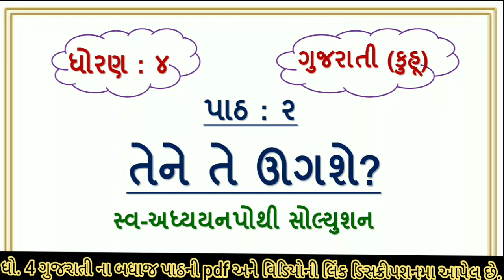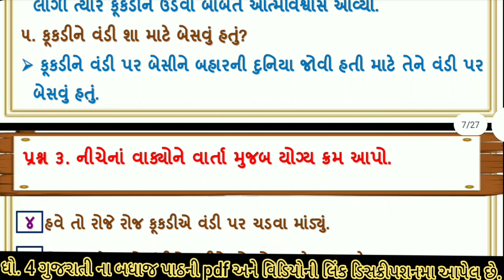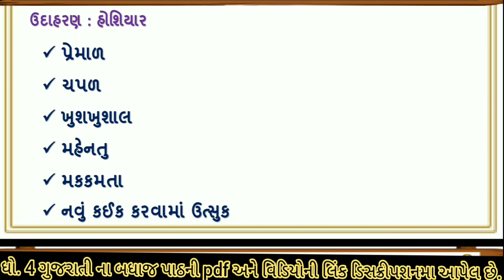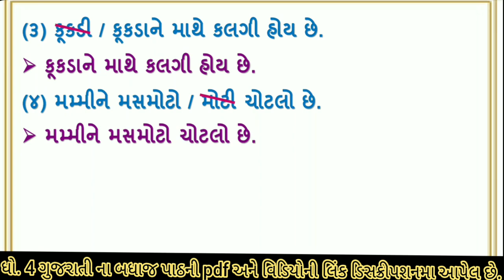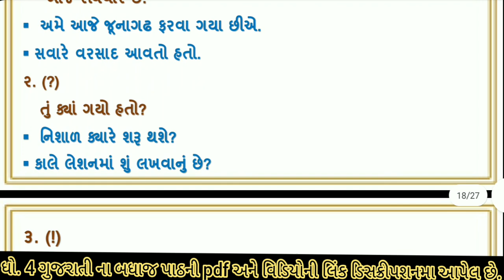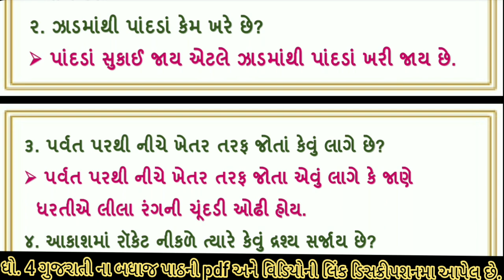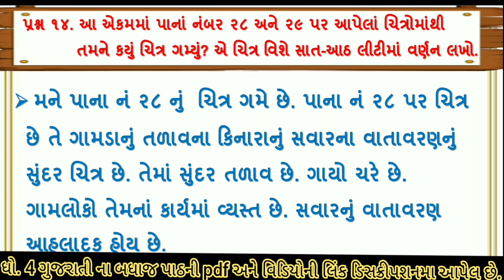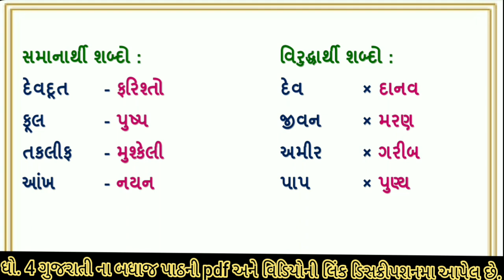swa adhyayanpothi | std 4 gujarati ch 2 | dhoran 4 gujarati path 2 swapothi | swadhyaypothi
svadhyay pothi સ્વ અધ્યયનપોથી  std 4 gujarati ch 2 tene te ugashe swa adhyayanpothi , svadhyaypothi , std 4 gujarati path 2 tene te ugashe swadhyaypothi solution. std 4 gujarati ch 2 tene te ugashe swadhyaypothi solution

(1) std 4 gujarati ch 2 swaadhyayanpothi tene te ugashe
(5) swa pothi std 4 gujarati ch 2 tene te ugashe